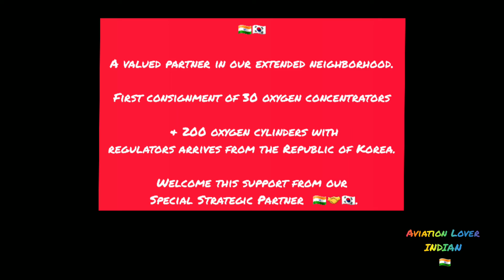Republic of Korea. Welcme this support from our Special Strategic Partner🇰🇷🤝🇮🇳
A valued partner in our extended neighborhood.

First consignment of 30 oxygen concentrators & 200 oxygen cylinders with regulators arrives from the Republic of Korea.

Welcome this support from our Special Strategic Partner🇰🇷.